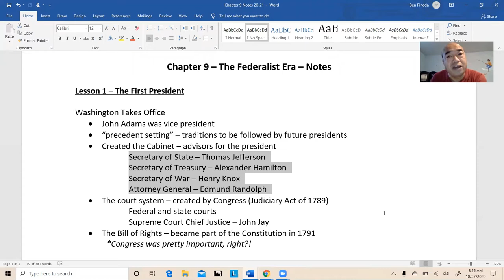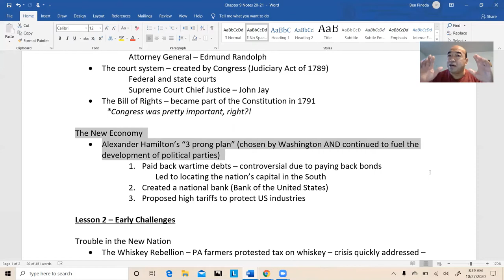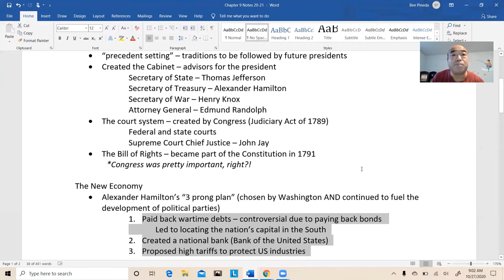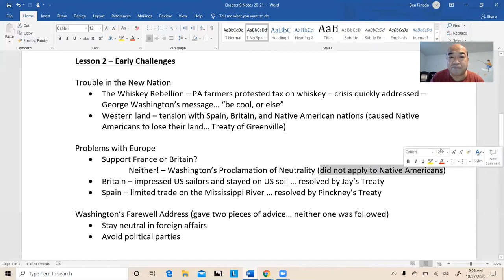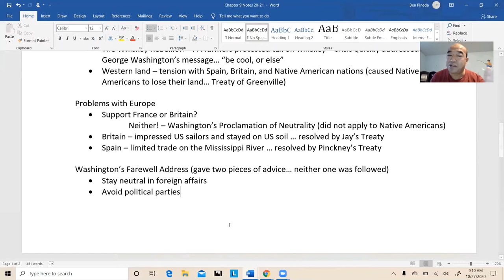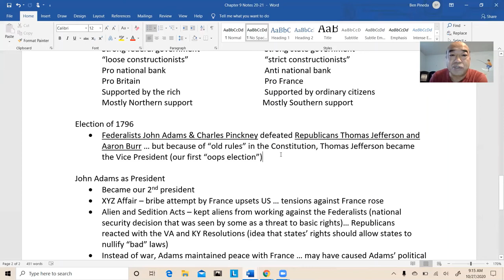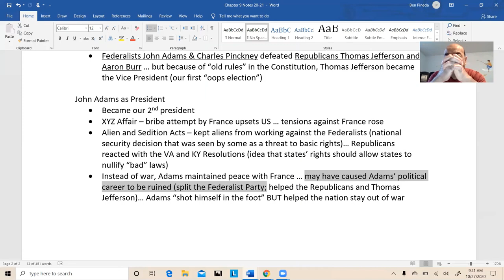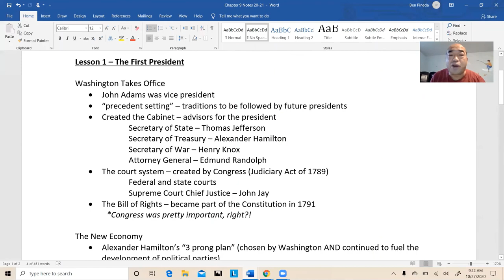Ch 9 Lecture Notes - The Federalist Era